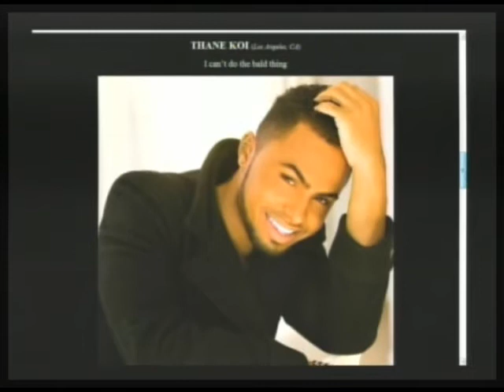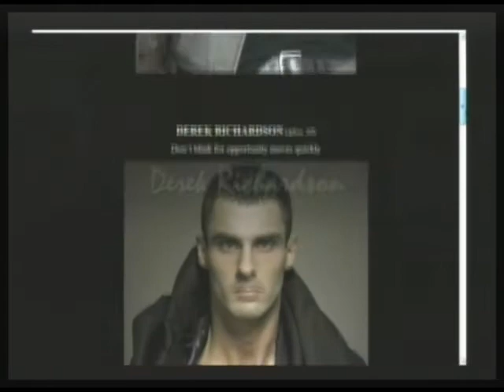HOtt PiXX! Fashion-Model Ratings: Michael Danger, Derek Richardson, Thane Koi (Part 2/2)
"HOtt PiXX by Vic" is a Feature Segment on "Morning Coffee With Mario" - Live Mon-Wed 10AM PST HoTT PiXX Fashion-Model ratings present individuals various photos and pictures from social networking profiles judged by the Morning Coffee Crew & guest. Featured Male models and photography; Michael Danger Photography, Derek Richardson and Thane Koi. Featured female models are Tasha Douglas, Ashantini and Linkz Photography. Special guest judge is the Empress DeVeaux. We rate from 1-10 the best commercial photo from the female and male group. Come on down! (01-25-11) PART 2 of 2 -- THIS IS A PARTIAL EPISODE